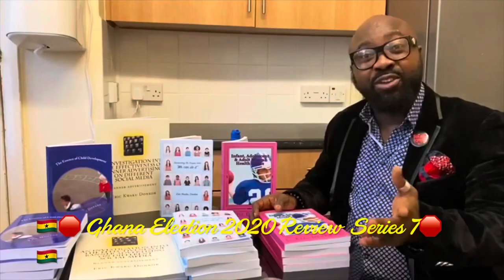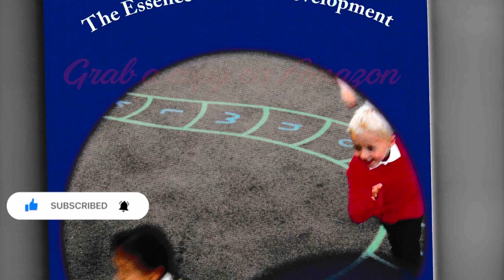🇬🇭🛑Ghana Election 2020 Fiasco with Economist, Ex-Banker, Entrepreneur Mr. Charles Badu-Kusi🛑🇬🇭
Breaking Political News 🇬🇭🛑Ghana Election 2020 Fiasco with Economist, Ex-Banker, Entrepreneur, Political/Business Analyst, Journalist Mr Charles Badu Kusi and Host Eric’s Workshop, Business/Political Analyst, Mental Health Practitioner, Childcare Provider, Entrepreneur, Journalist & Author Mr Eric Kwaku Donkor AKA Kwaku Ayarkwah Debrah / KAD🛑🇬🇭
🇬🇭🛑Series 8🛑🇬🇭